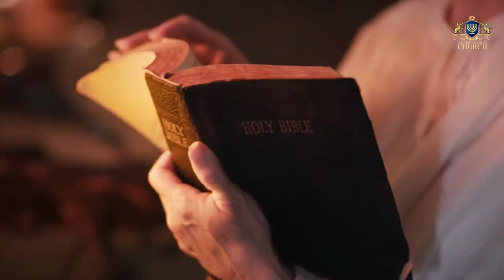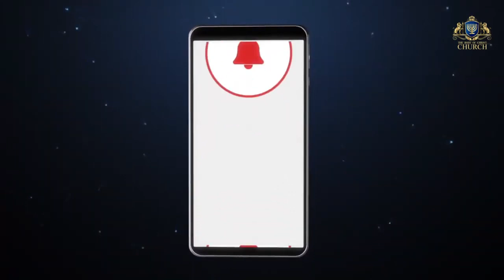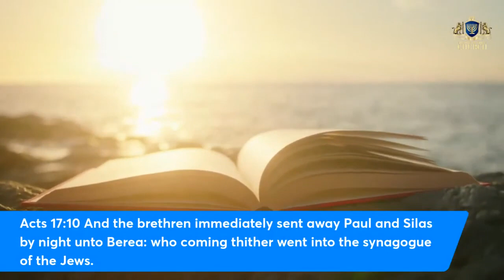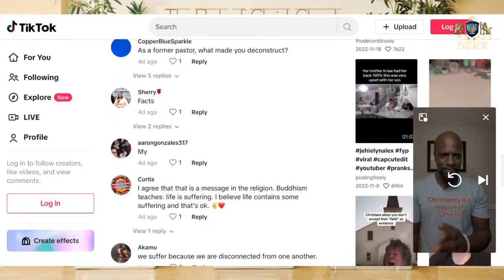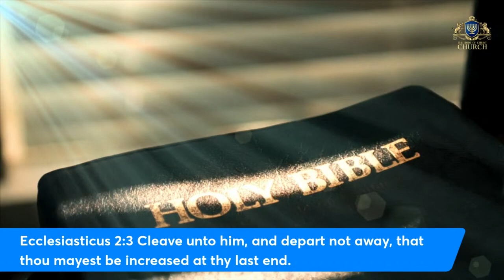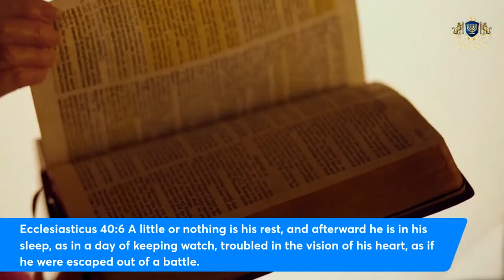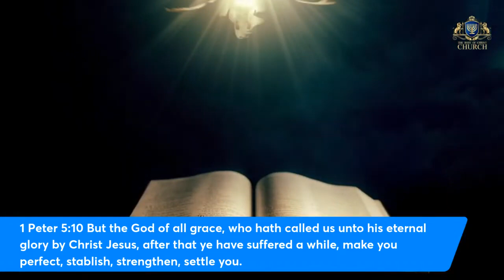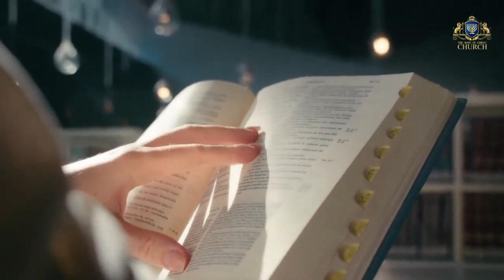Leaving God Because of Sufferings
Some people are departing from God because they find that when they start to follow him they go through a lot of sufferings and lose a lot of things. They then go back to their old lifestyle and curse God out.